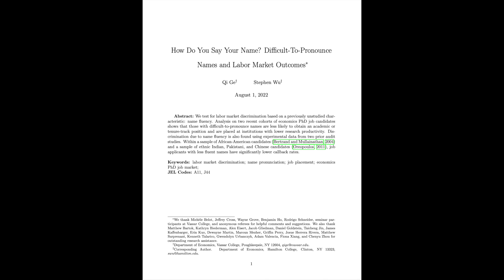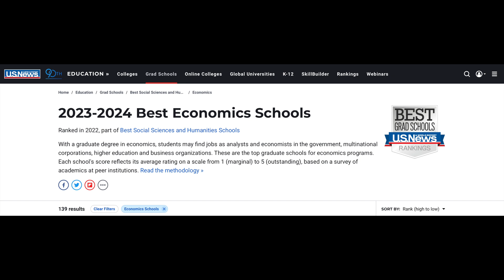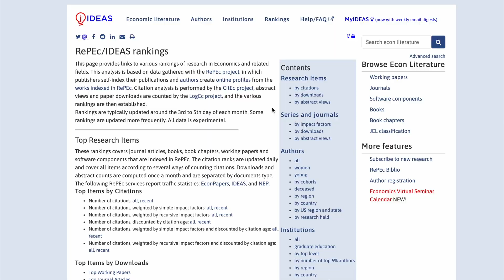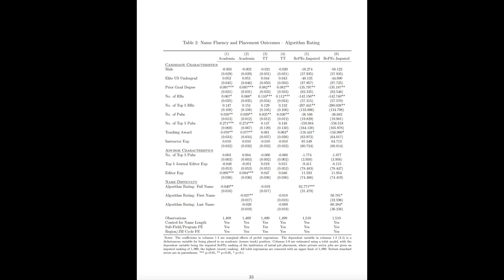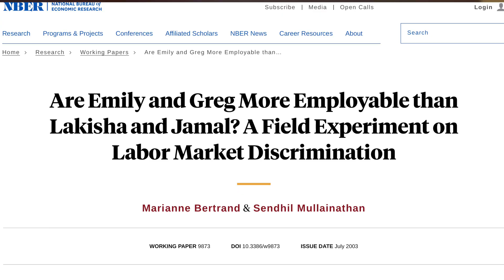Is your name costing you a job? Hard to pronounce names and labor market outcomes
Did you ever stop to think that your name could be affecting your career prospects? It might sound surprising, but the impact of names on job opportunities is the subject of our discussion today. Have you ever wondered why I prefer to go by Dr. A? We'll look into the economics behind it and explore the data that sheds light on this intriguing topic. By the end, I'll share my personal experience, and together, we'll navigate recent research on names and their implications for your professional journey.